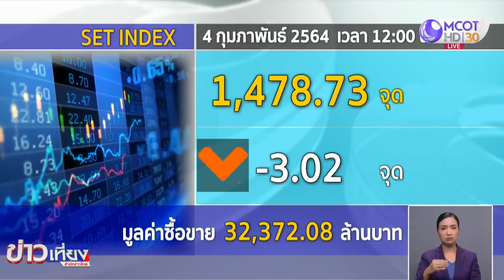หุ้นไทยเช้านี้ แกว่งตัวแคบ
ตลาดหุ้นไทยเช้านี้ แกว่งตัวแคบๆ จากแรงขายทำกำไรหลังขึ้นไปเร็ว ยังไม่ผ่าน 1,500 จุด ล่าสุดอยู่ที่ 1,478.73 จุด มูลค่าซื้อขาย 32,372.08 ล้านบาท